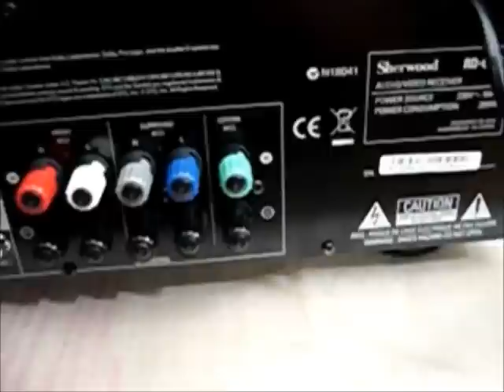Sherwood RD-6506 Ресивер-AV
Sherwood RD6506 5-канальный усилитель выполнен по фирменной технологии TDAS (Totally Discrete Amplifier Stage) и дает в стереорежиме 2х100 Вт на нагрузке 6 Ом в широкой полосе частот 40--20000 Гц с минимальными искажениями (0,2% THD), в кино при декодировании цифровых дорожек Dolby Digital и DTS -- 110 Вт на канал (6 Ом,1 кГц, 0,7% THD). При этом AV-ресивер адресован как любителям музыки, так и киноманам, поскольку «на борту» предусмотрена HDMI-коммутация последней версии, обеспечивающая поддержку 3D-видео. Таким образом, модель начального уровня Sherwood RD6506 -- это по-настоящему универсальный надежный «двигатель» для напольной акустики, привлекательность которого, в том числе, обусловлена ценовой доступностью. "Олимпия Аудио Видео"- официальный дилер Sherwood. Купить ресиверы Sherwood можно в нашем интернет-магазине "Олимпия Аудио Видео",